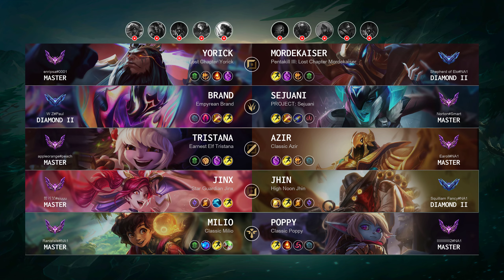Sejuani Jungle vs Brand - NA Master Patch 14.10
Sejuani Jungle played by "Norton@Smart", NAMaster 98 LP

- Skin: PROJECT: Sejuani
- Primary Rune: First Strike

Timeline:
00:00 Ban & Pick
00:15 Runes & Abilities
01:37 Gameplay
03:44 Team FIGHT
04:53 Gameplay
05:52 Team FIGHT
06:20 Gameplay
07:15 Team FIGHT
07:53 Gameplay
09:02 Team FIGHT
09:30 Gameplay
10:12 Team FIGHT
10:50 Hunt The Dragon
11:17 Team FIGHT
12:09 Gameplay
13:20 Team FIGHT
13:48 Gameplay
14:34 Team FIGHT
16:48 Hunt The Dragon
17:14 Gameplay
17:53 Team FIGHT
18:21 Gameplay
19:08 Team FIGHT
19:36 Gameplay
20:09 Get a SOLO KILL
21:09 Team FIGHT
21:42 Get a SOLO KILL
21:59 Team FIGHT
22:14 Gameplay
23:03 Get a SOLO KILL
23:27 Team FIGHT
23:51 Gameplay
24:20 Team FIGHT
24:38 Take down The Inhibitor
24:56 Gameplay
26:00 Hunt The Baron Nashor
26:30 Team FIGHT
27:00 Gameplay
27:24 Team FIGHT
28:03 Gameplay
29:50 Team FIGHT
30:18 Gameplay
32:14 Hunt The Baron Nashor
32:42 Gameplay
33:31 Get a SOLO KILL
33:55 End credit